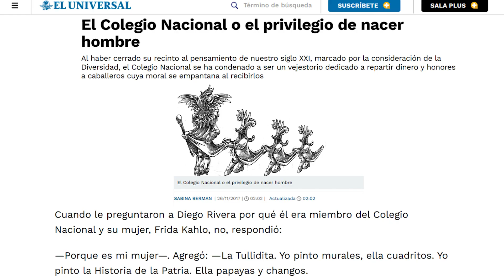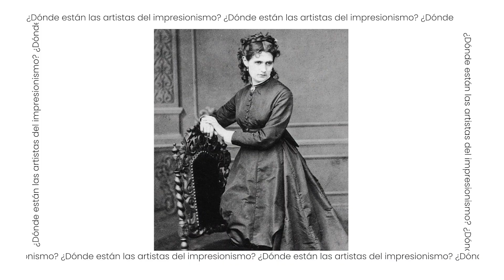Circulo de mujeres 2023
¡Círculo de Mujeres, Octubre 2023!🌷💜

Historias, Trayectorias y Experiencias

Únete a nuestro “Círculo de Mujeres”, donde celebramos las trayectorias de grandes mujeres mientras aprendemos y crecemos juntas.

Sé parte de este espacio seguro que busca fortalecer nuestra identidad y creatividad. Expone tus ideas y conoce de otras mujeres mediante las charlas que enriquecerán tu experiencia personal y profesional.

Todas somos bienvenidas y valoradas en este círculo ¡Esperamos verte pronto!

🗓️ Fecha: 19, 20, 24 y 26 de octubre
⏰ 19 hrs
📍 Casa Gemela Itzimna
🎫 Entrada libre